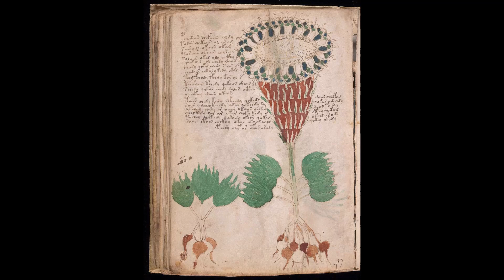🔴9 History events That Will suprise you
In this video, we'll explore 16 unsolved mysteries of history that will keep you fascinated. From the Voynich Manuscript to the Dyatlov Pass Incident, these cases are sure to keep you guessing.